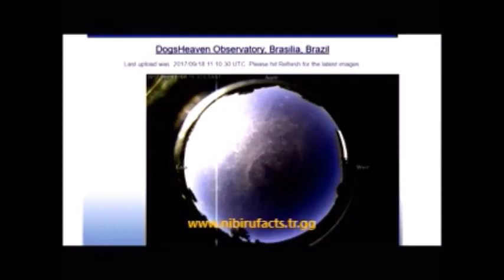GIANT PLANET ON BRAZIL LIVE FOOTAGE ENHANCED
TurkeyUfoReport
Published on Sep 18, 2017

***GIANT PLANET ON BRAZIL*** LIVE FOOTAGE-ENHANCED IMAGES***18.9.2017
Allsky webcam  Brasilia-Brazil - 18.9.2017